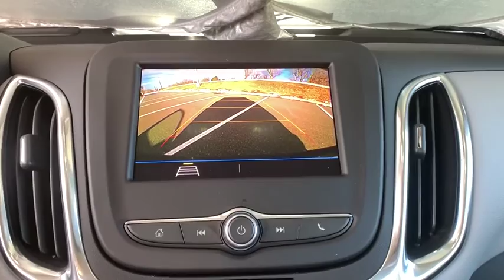2020 Chevrolet Equinox Denver, Lakewood, Wheat Ridge, Englewood, Littleton, CO CN1456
Midnight Blue Metallic New 2020 Chevrolet Equinox available in Denver, Colorado at Medved Chevrolet Cadillac. Servicing the Lakewood, Wheat Ridge, Englewood, Littleton, CO area.

11001 West I-70 Frontage Road N

2020brChevroletbrEquinoxbrLSbrbrCall us and ask for a FREE personal video of this car to be sent to your email or phone. All prices include $699 Dealer Handling Fee.brbrFactory MSRP: $29,855brbrDealer Discount of $597 off MSRPbrbr1.5L DOHC AWD AWD.brbrAwards:br  * 2020 IIHS Top Safety Pick with specific headlightsbrbrbrExit Kipling, Exit Ward, but Exit the GIANT Medved Autoplex. Everyone said, Go to Medved! Price includes applicable rebates and dealer and handling fees of $699, excluded tax, title and licensing: $3,750 - Consumer Cash Program. Exp. 02/03/2020